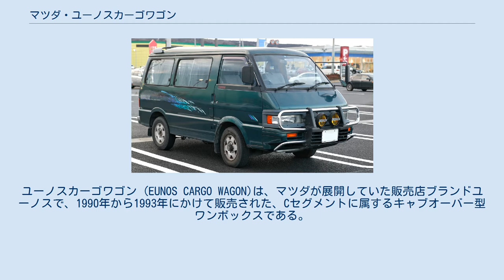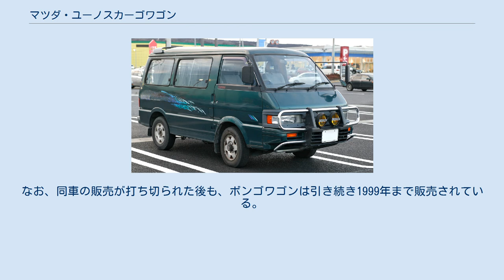マツダ・ユーノスカーゴワゴン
ユーノスカーゴワゴン (EUNOS CARGO WAGON)は、マツダが展開していた販売店ブランドユーノスで、1990年から1993年にかけて販売された、Cセグメントに属するキャブオーバー型ワンボックスである。
 1990年2月から販売が開始された。
ユーノスカーゴワゴンは、当時マツダが推し進めていた販売店舗網の多チャンネル化に伴い、すでに1983年9月に販売されていたボンゴワゴンをベースに、ボディサイドのストライプといった主要パーツの一部意匠変更を施したバッジエンジニアリングモデルで、同社が展開していた販売店ブランドユーノスのファミリーユース向けモデルとして位置づけられていた（ワゴンのほかボンゴの商用車仕様にあたる「ユーノスカーゴバン」「ユーノスカーゴトラック」も存在した）。
 主要パーツの一部意匠変更のほか、ボンゴワゴンには設定されない「ブリリアントブラック/シルエットシルバーマイカ」の2トーンカラーがユーノスカーゴワゴン専用色としてボディカラーに設けられるなど、両車との差別化は図られたものの販売は思うように振るわず、結果として苦戦を強いられることとなった。
 （バンとトラックも含め）ユーノスカーゴの販売は1993年7月をもって打ち切られ、翌月にマイナーチェンジを実施するボンゴワゴンに統合されることとなった。
なお、同車の販売が打ち切られた後も、ボンゴワゴンは引き続き1999年まで販売されている。